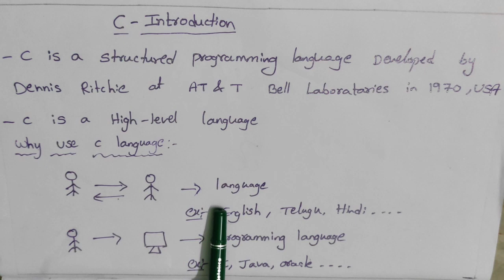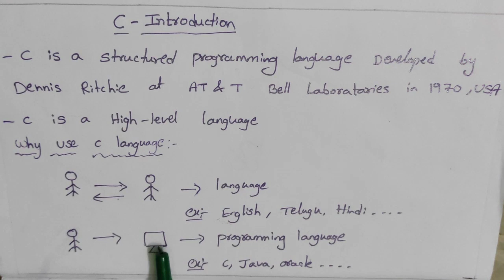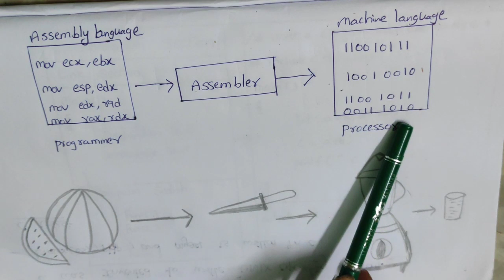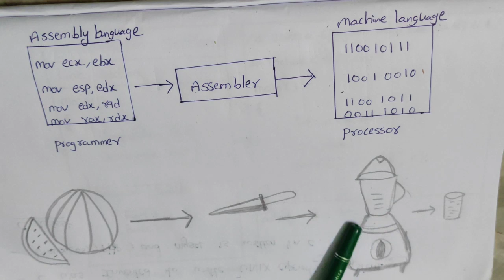#1 Introduction to c language in Telugu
about this video Introduction to c language in Telugu

** how to installing c coding on mobile phone**
1.goto   play store
2. type letters  c compiler
3.clike install
4.clike open
5.use this app for c language programs in phone